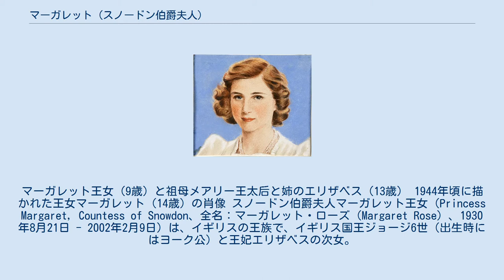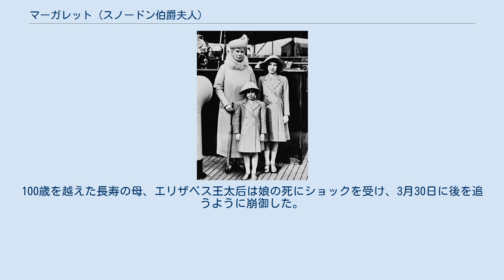マーガレット (スノードン伯爵夫人)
エリザベス・ボーズ＝ライアン
マーガレット王女（9歳）と祖母メアリー王太后と姉のエリザベス（13歳） 1944年頃に描かれた王女マーガレット（14歳）の肖像 スノードン伯爵夫人マーガレット王女（Princess Margaret, Countess of Snowdon、全名：マーガレット・ローズ（Margaret Rose）、1930年8月21日 - 2002年2月9日）は、イギリスの王族で、イギリス国王ジョージ6世（出生時にはヨーク公）と王妃エリザベスの次女。
姉は女王エリザベス2世。
 1930年8月21日、ヨーク公アルバート（後のジョージ6世）と妃エリザベスの第二子・次女として誕生した。
1936年、伯父エドワード8世の退位にともなって父アルバートがジョージ6世として即位、両親と姉とともに一家4人でバッキンガム宮殿に移住する。
第二次世界大戦中は両親と離れ、姉エリザベスとともに田舎に疎開していた（姉エリザベスは一時期、陸軍少尉として従軍） 1944年、父ジョージ6世が「空の英雄」ピーター・W・タウンゼント大佐を侍従武官に任命したが、王女は一目で恋に落ちる。
2人の関係は長く秘されたが、1953年の姉エリザベス女王の戴冠式で王女と大佐の仲むつまじい姿がマスメディアに暴露された。
 政府首脳と王族たちは、記憶も新しいエドワード8世の退位の二の舞を演じさせまいと厳しい姿勢をとった。
離婚歴があり16歳も年上の大佐と結婚するならば王位継承権はおろか王族としての年金受給権も剥奪すると告げ、英国国教会としても結婚を認めない、と決定した。
周囲の人間全てを敵に回したような状況で、母のエリザベス王太后すら冷淡な態度を取り、マーガレット王女に同情的だったのはその恋の始まりから知っていた姉のエリザベス女王だけであった。
ただし女王も2人の結婚を願っていたわけではなく、2人が納得して穏便に別れることを望んでいたとされる。
 1955年10月31日、クラレンス・ハウス宮殿で王女は大佐と会うことを許され、それが2人の別れとなった。
大佐はベルギーのイギリス大使館に異動させられた。
「私はピーター・タウンゼント大佐と結婚しないと決意したことを、ここにご報告します」という王女の声明文がBBCで放送された。
 何人かの上流階級の男性と浮名を流した後、1960年、写真家のアンソニー・アームストロング＝ジョーンズと結婚した。
彼は王女が浮名を流した相手の1人である既婚の3代目グレンコンナー男爵・コリン・テナントの友人だった。
結婚にあたり、アンソニーにはスノードン伯爵が叙爵された。
 ファッション写真や王室写真家として活躍するアンソニーと結婚し、長男デイヴィッドと長女セーラの2子を得、ようやく幸せになったと周囲は思ったが、一方で自身の婚約直前にタウンゼント大佐が王女似のベルギー人女性と結婚したことにショックを受け、衝動的に婚約したという噂も囁かれていた。
そしてファッション業界で生きる夫の乱れた生活 ― 薬物乱用や派手な女性関係、同性愛関係などに始終悩まされ、結婚生活は早いうちに崩壊したという。
 1960年代後半から1970年代前半にかけては、自身もマスティク島で上流階級や大富豪などの「ジェット族」とのパーティー三昧の生活を送り、ゴシップ紙の常連となった。
 1970年代初め、コリン・テナントに紹介され、自宅で雇った庭師である17歳年下の準男爵のロディ・ルウェリンと2人きりで旅行に出かけたところを飛行機内で写真に撮られ、王女の浮気が明るみに出た。
その後、 1978年7月にスノードン伯爵と離婚。
離婚後は、ミック・ジャガー、ピーター・セラーズなどの有名人との浮き名を流した。
 しかし次第に落ち着きを取り戻し、ロイヤル・バレエ団の後援など芸術文化活動の中心人物になる。
1979年の結婚後も王室内で孤立しがちだったダイアナ皇太子妃が頼ったのは、慣例にとらわれない人柄であったマーガレット王女であったという。
1995年、ベルギーでタウンゼント大佐が死去したが、同じ頃に王女も脳卒中で倒れ、車椅子の生活になった。
 2002年2月9日に薨去した。
71歳没。
100歳を越えた長寿の母、エリザベス王太后は娘の死にショックを受け、3月30日に後を追うように崩御した。